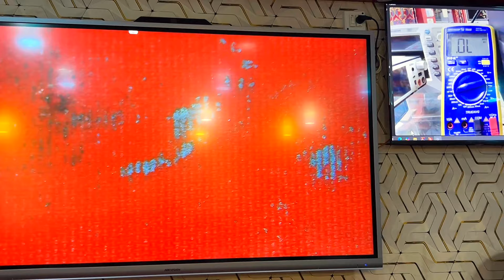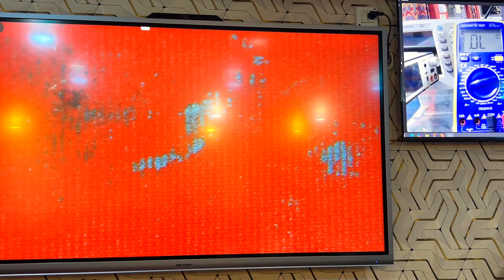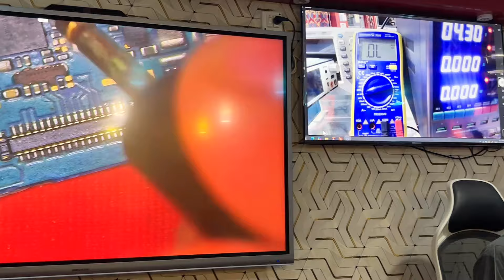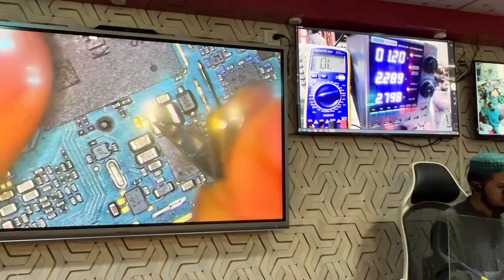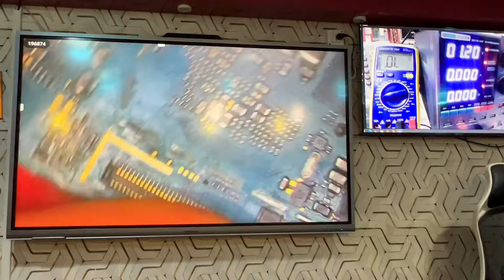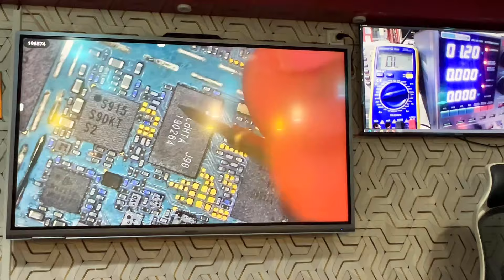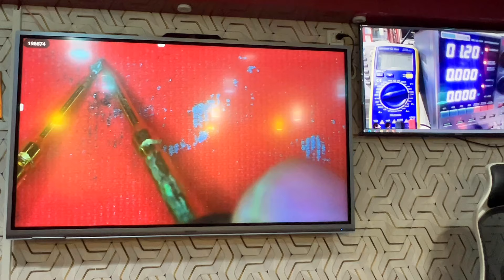Samsung A10s No power solution || Samsung phones ☠️ solution by smz mobile repairing institute